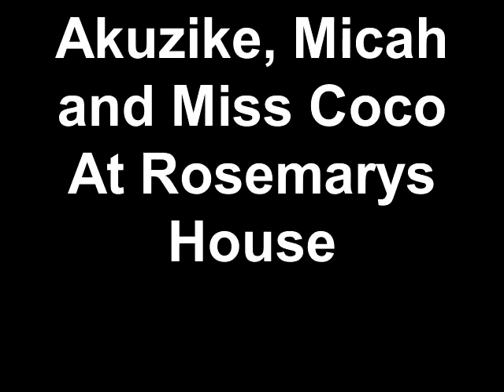Akuzike, Micah and Miss Coco At Rosemarys House